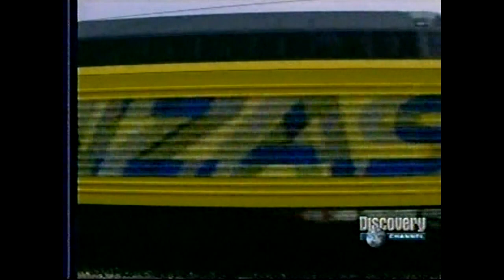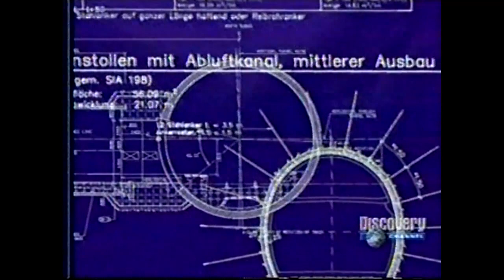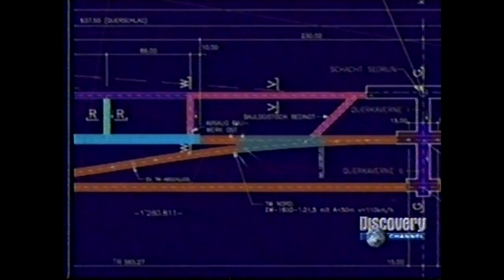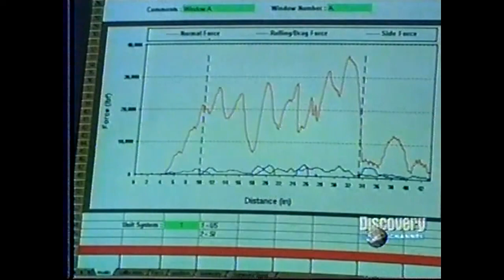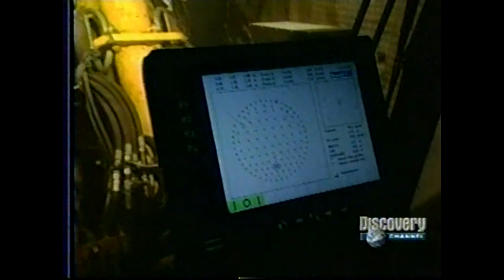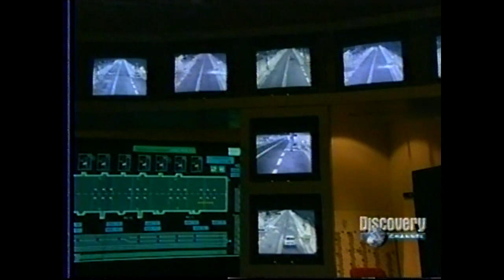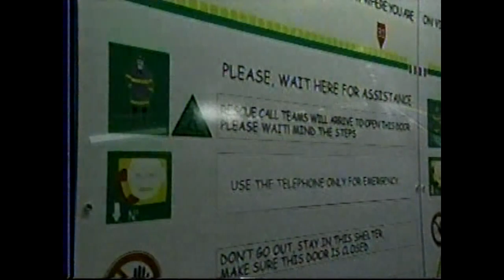Tunel SAN GOTTARDO (sob os Alpes Suiços)